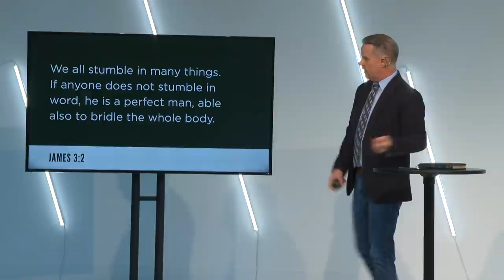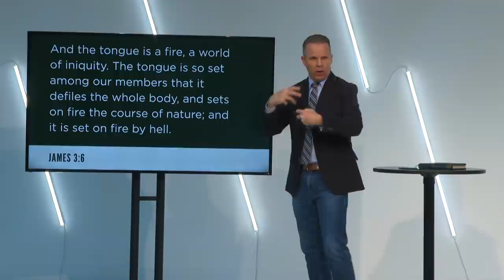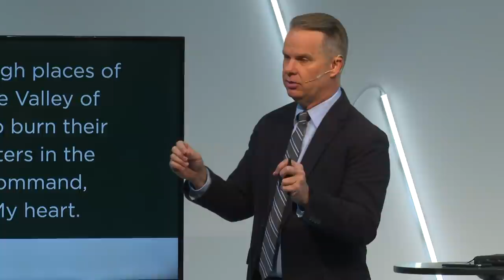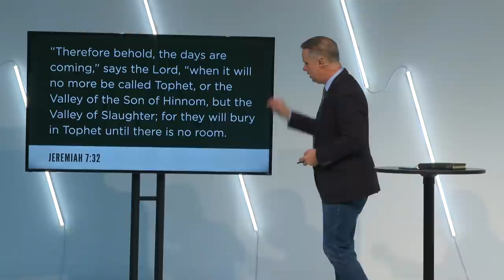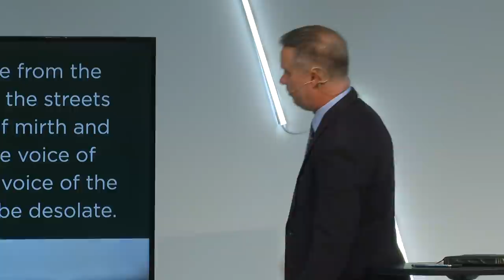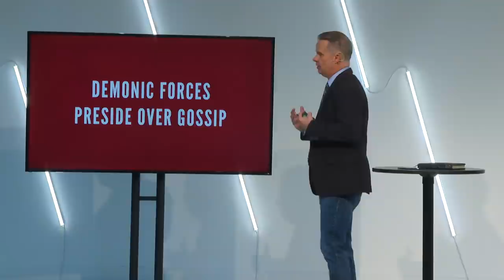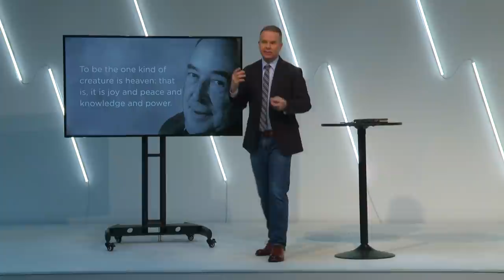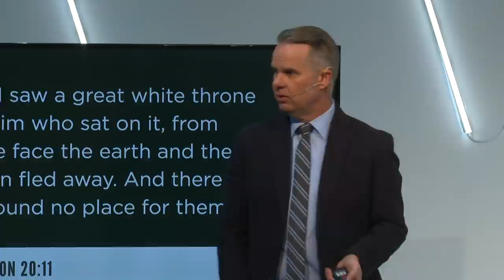Get the Hell Outta Here! // Ty Gibson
The words we speak have the power to open and close doors to good and evil forces. Demons preside over gossip.